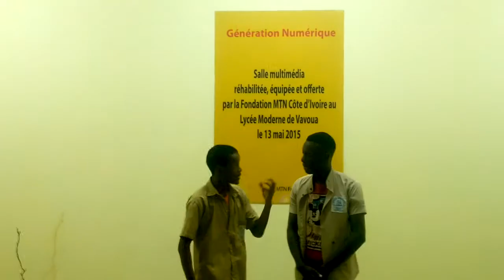Lycée Moderne de Vavoua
Moocs pour soutien scolaire de la 6ème à la terminale